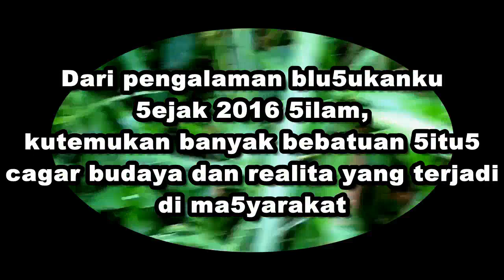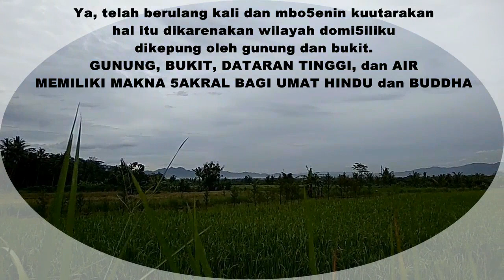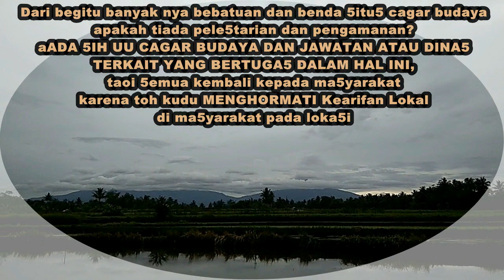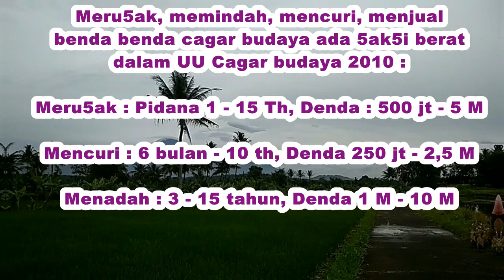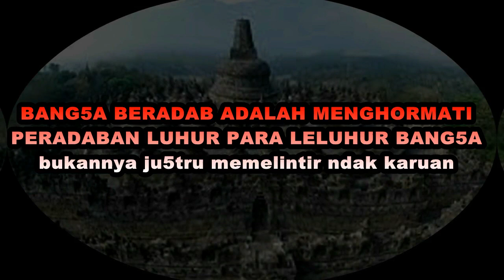Nasib Benda Cagar budaya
Apa yang ada dan kutemukan, bahkan kudapatkan.

BG music : Cover Mother how are you today ( Karen Young ), Nobody's child ( Maywood )